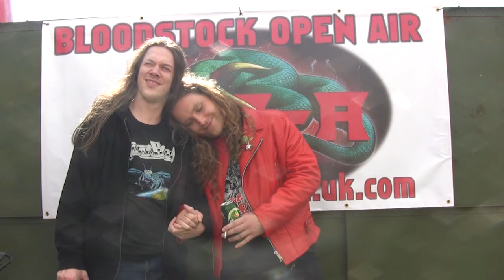Gama Bomb interview @ Bloodstock Festival 2013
GetYourRockOut caught up with Gama Bomb at Bloodstock Festival 2013! For all our festival coverage, head over